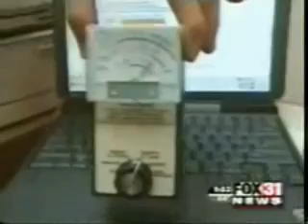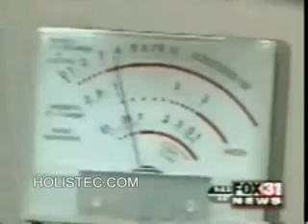Dangers of Electromagnetic Fields - Free Detector.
FoxNews reveals how electromagnetic fields EMF from electric devices may be harming your health. Learn how to protect yourself and get a free EMF detector with Q